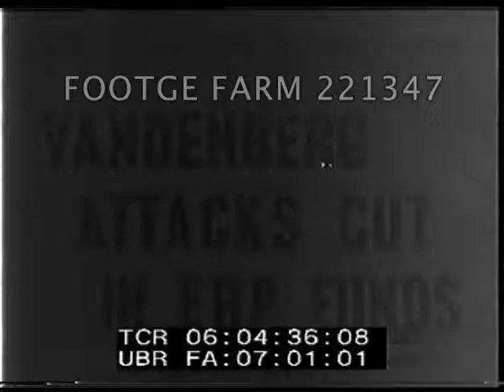Vandenberg Attacks Cut In ERP Funds, 1948 | 221347-19 | Footage Farm Ltd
Vandenberg Attacks Cut In ERP Funds  (ca Jun48)
MCU Vandenberg looking at camera, holding cigar.  LS of hearing room w/ journalists & a long table w/ committee members around it.
06:04:50  Arthur Vandenberg:  “I am simply particularly urging as a fundamental proposition that you escape from the horrible hazard which is contained in this horizontal meat ax reduction of what can be figured as either 20 or 25% in the net horizontal cut which results from arbitrarily spreading this appropriation out over 15 instead of 12 months...admit that any such action is calculated to change the character of ECA from recovery to relief alone; thus plunging us back into the dreary, hopeless, sterile & utterly costly routines from which we must escape.”
Post-WWII European Rebuilding; Economics; Congressional Budget Hearings; ca Jun48;